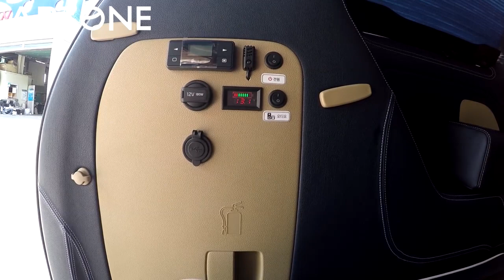올뉴카니발 황제 차박캠핑에 필요한 최적의 전기장치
미니밴[MPV]전문기업 아트원(주) 올뉴카니발 차박캠핑의 최 상위 버젼
황제 차박캠핑시 필요한 최적의 전기장치를 설명 드립니다.
스타렉스 기반 마실[Masil]캠핑카 제작 경험및 카니발 전문 리폼 경험까지
모두 포함된 완벽한 수평을 이루는 전동 침대시트 포함 1박이 상 캠핑시
필요한 합리적인 전기장치의 기준을 마련해 봅니다.
올뉴카니발/더뉴카니발 차박캠핑시 높은 천정고를 위한 합법적인 하이루프 제작및 다양한 실내 구성요소의 노하우는 사용자의 용도에 따라 얼마든지 합법적인 구조변경이 가능합니다.
카니발을 보유하고 있다면? 한번쯤 꿈꾸어 볼만항 나만의 최적화된 세미캠핑카 버젼 미니밴 전문기업 아트원에서 찾아보세요*^^*